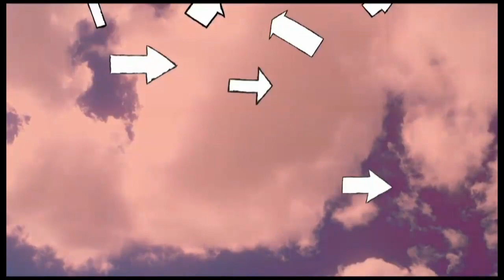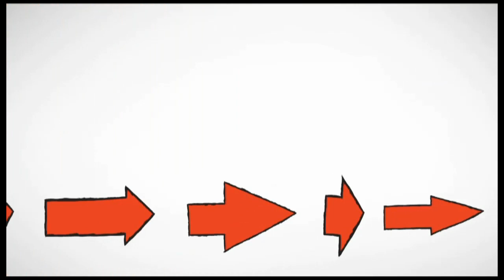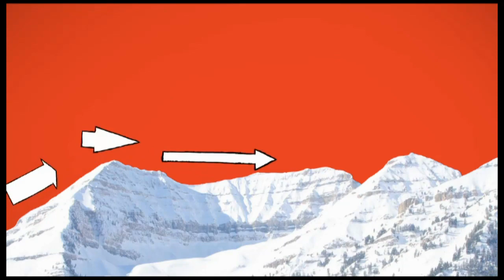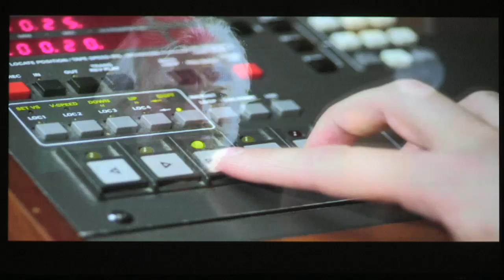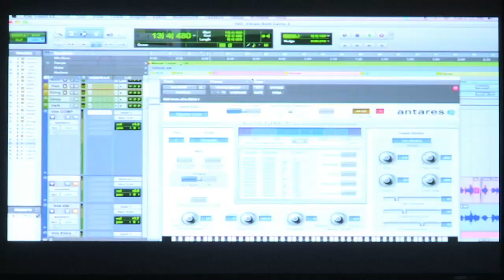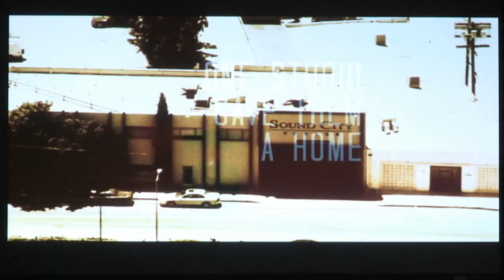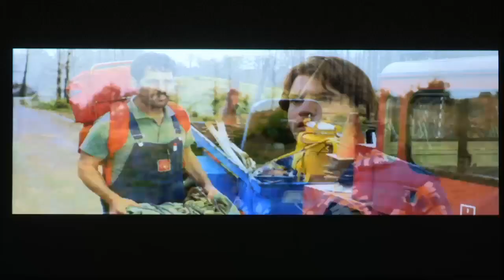TimesTalks at 2013 Sundance: Dave Grohl & David Gordon Green | Interview